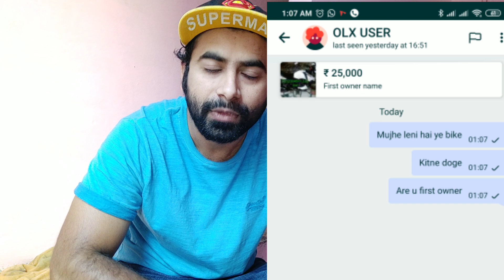HERO SPLENDOR OR TVS APACHE 👉Olx ka fraud😭 | with live proof 👈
Motorcycle 🏍 : Dominar/splendor
Scooty 🛵 : activa 4g , jupiter .
Helmet : steelbird SBA 1, Studd Shifter, Steelbird ROX.
Glove 🥊 : pro biker.
Jacket 👕:  solace all season.
Camera 📷: sjcam 5000x action camera, iphone5s, iphone6, Mi note 7 pro128gb, nokia 6.1 plus .
Thank you & keep supporting!
olx car,
olx ad,
olx olx,
olx india,
olx bike,
olx mobile,
olx download,
olx account,
olx alto car,
olx ambala,
olx ahmedabad,
olx account kaise banaye,
olx assam,
a olx é confiavel,
olx bolero,
olx bangalore,
olx bike sale,
olx bhajan,
olx bike assam,
olx business,
olx bullet,
olx cartoon,
olx car sale,
olx chennai,
olx cycle,
olx car photo,
ola customer care number,
olx chandigarh,
olx delhi,
olx dj,
olx dog,
olx dance,
olx dog sale,
olx delivery,
olx dj song,
olx d freezer,
d20 olx,
olx erode,
olx erode erode languriya,
olx ertiga,
olx eeco,
olx eicher,
olx english,
olx exercise,
olx eeco car,
hotmart e olx,
olx curitiba e região metropolitana,
compra na olx e seguro,
olx ctt e segue,
olx maringa e regiao,
olx mesas e cadeiras usadas,
olx portas e janelas usadas,
olx londrina e regiao,
olx film,
olx furniture,
olx fridge,
olx fraud army,
olx full form,
olx fake,
olx full movie,
olx fraud call recording,
olx gadi,
olx game,
olx gaya ishq tera,
olx guntur,
olx gane,
olx goa,
olx ghana,
olx guwahati,
xwg-olx-g,
olx.g,
olx celulares moto g,
olx hyderabad,
olx house,
olx home,
olx house sale,
olx hindi movie,
olx helpline number,
olx haryana,
olx how to use,
hold on,
holx,
holx barca,
holi,
holiday,
holx stock,
holy god,
hold up,
olx innova,
olx in telugu,
olx indore,
olx iphone,
olx indica,
olx indian army fraud,
olx in tamil,
i phone olx,
olx job,
olx jeep,
olx jaipur,
olx jcb,
olx jammu,
olx jabalpur,
olx jalandhar,
olx jodhpur,
olx kar,
olx kerala,
olx ki lucky,
olx ki,
olx ki id kaise banaye,
olx kya hai,
olx kolkata,
olx kaise use karen,
olx laptop,
olx login,
olx lucknow,
olx latest ad,
olx language change,
olx lahore,
olx listening,
olx led,
olx l,
l olxdelo123,
olx l o l o,
olx movie,
olx malayalam,
olx mahima bhajan,
olx maruti van,
olx maruti 800,
olx mahima,
olx manipur,
m olx in himachal bus,
olx new ad,
olx new,
olx new song,
olx noida,
olx nashik,
olx number,
olx nagpur,
olx new movie,
olx old,
olx omni,
olx online,
olx open,
olx odisha,
olx ox,
olx old car,
olx par,
olx par saman kaise bache,
olx pune,
olx punjab,
olx pakistan,
olx par saman kaise kharide,
olx phone,
olx picture,
olx p,
olx qualis,
olx qawwali,
olx quikr,
olx qatar,
olx qr code,
olx qualis car,
olx qadri ki naat,
olx qr code fraud,
q paso con olx,
olx royal enfield,
olx ranchi,
olx review,
olx raipur,
olx rajasthan,
olx rent house,
olx recipe,
olx room,
wagon r olx,
r j naved olx,
olx song,
olx surat,
olx scooty,
olx se paise kaise kamaye,
olx second hand cars,
olx shopping,
olx sell,
olx sale,
xbox one s olx,
olx tractor,
olx tamil,
olx tv,
olx telugu,
olx tablet,
olx tamilnadu,
olx truck,
olx two wheeler,
olx used,
olx use karne ka tarika,
olx udaipur,
olx used car,
olx up,
olx unboxing,
olx uske aaye bahar,
olx user,
olx vs,
olx van,
olx vadodara,
olx varanasi,
olx vijayawada,
olx video game,
olx vehicles,
olx vapi,
gta v olx,
vadivelu v olx,
gta v olx.kz,
olx wagon r,
olx wala,
olx wagon r car,
olx washing machine,
olx wala cartoon,
olx warangal,
olx word,
olx watch,
olx gra w brawl stars,
olx w internecie,
olx gra w minecrafta,
olx xylo,
olx xerox machine,
olx xuv500,
olx xerox machine price,
olx xuv300,
olx xli,
olx xbox,
olx xylo car tamilnadu,
iphone x olx,
x trail olx,
olx iphone x clone,
smile x olx,
olx x mercado livre,
olx yamaha rx100,
olx your account has been suspended,
olx youtube,
olx yamaha,
olx yadav,
olx youtube channel,
olx yaad aati hai,
olx your account has been banned,
olx compra y venta,
olx publicidad ailin y francisco,
olx zen car,
olx zindagi hai meri,
olx zen car price,
olx zen car delhi rs 50000,
olx zdarzyło się najlepszym,
olx zona norte,
olx zap,
pop plpqxrwaiie7hxfr9g33cqua